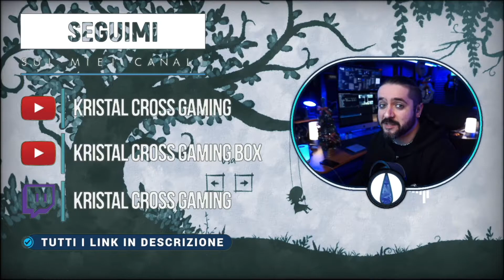UN TENERO ORRORE! ▶ SHADY PART OF ME Gameplay ITA - PROVIAMOLO!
ACQUISTA SHADY PART OF ME

SHADY PART OF ME pc ps4 xbox switch gameplay ita